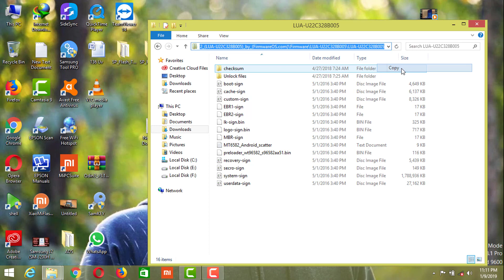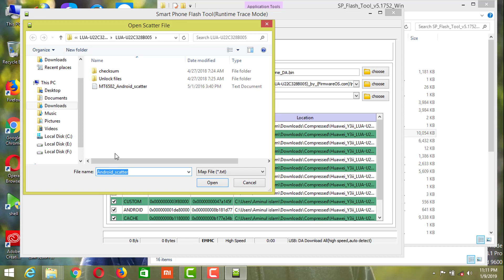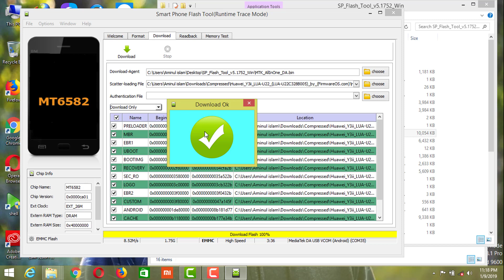Huawei Y3II LUA-U22 Dead Boot Repair 1000% Done